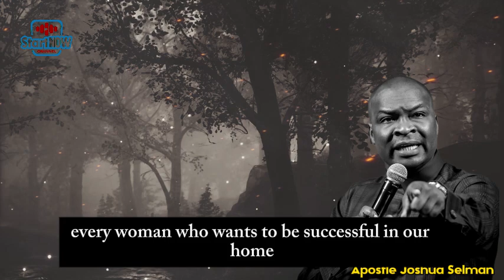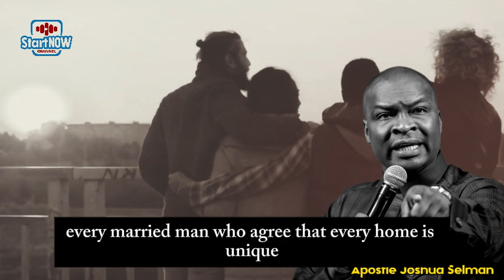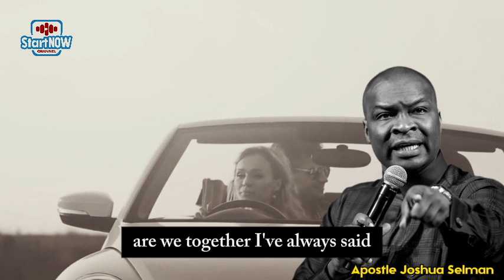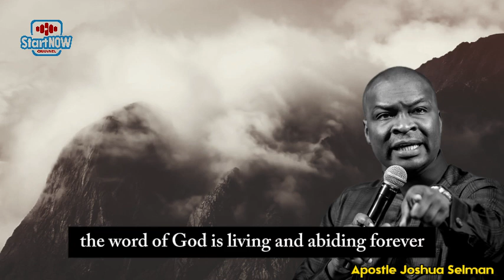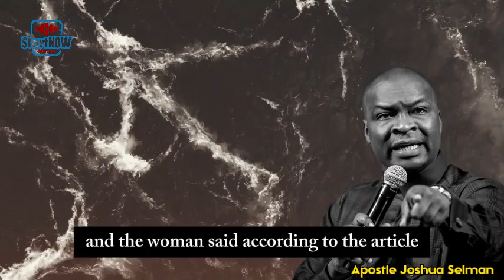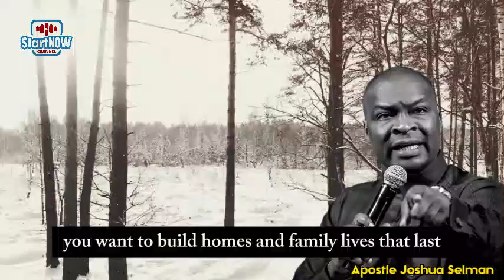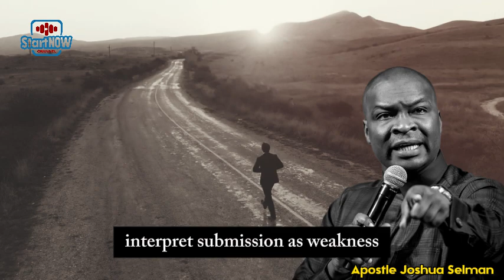HARD TRUTHS ON MARRIAGE EVERY WOMAN MUST KNOW | APOSTLE JOSHUA SELMAN